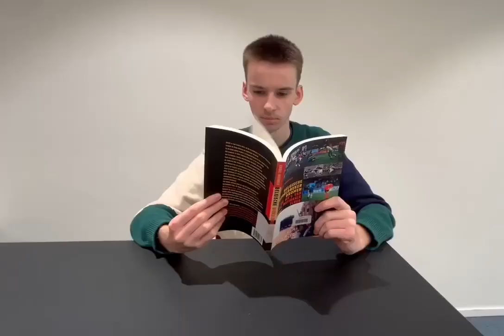#1: About Me: wie ben ik?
Yo! Ik ben Jorunn. In mijn eerste vlog leg ik uit waarom ik dit kanaal startte en wat je de komende tijd van mij mag verwachten.

Drop je vragen zeker in de comments, dan probeer ik er in een volgende video op terug te komen!